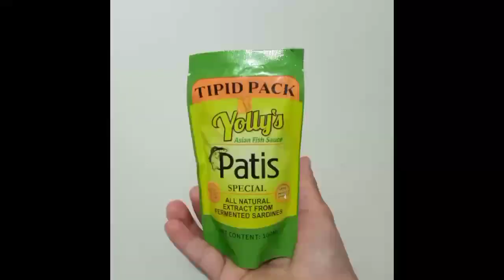Spicy GINATAANG BANAG with LAING 😋😋😋